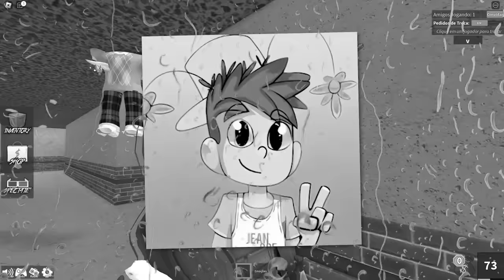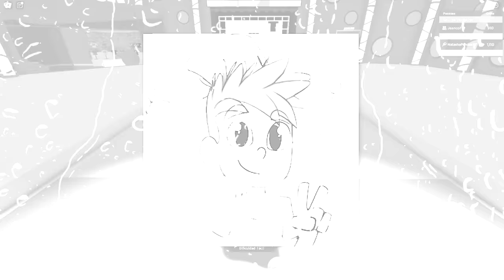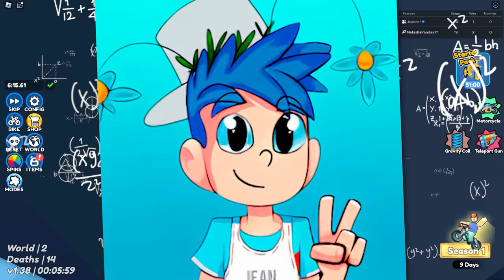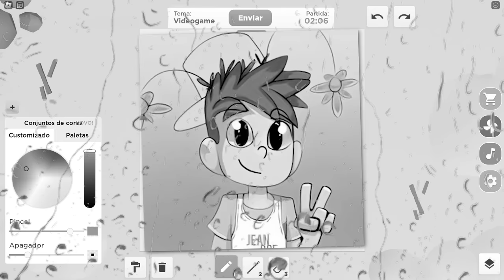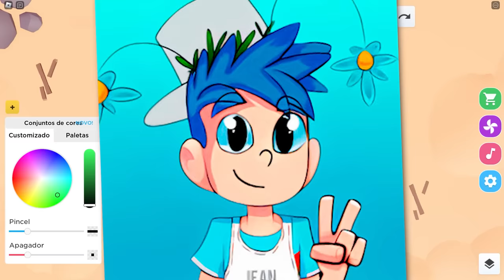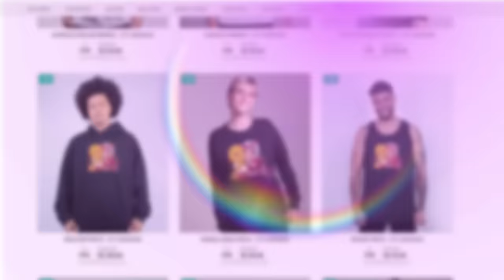EU DESAFIEI O JEANCOF a ME VENCER no ROBLOX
NatashaPanda😊